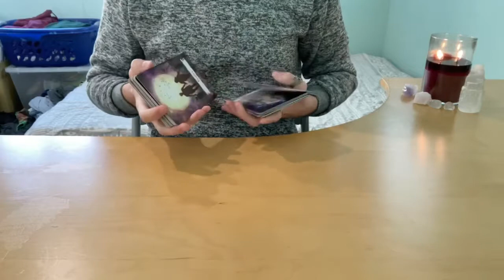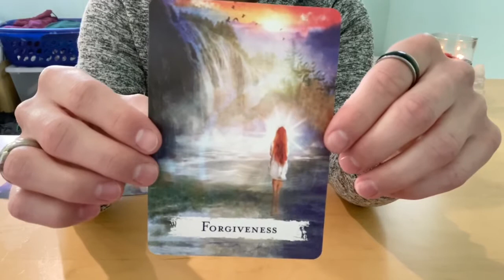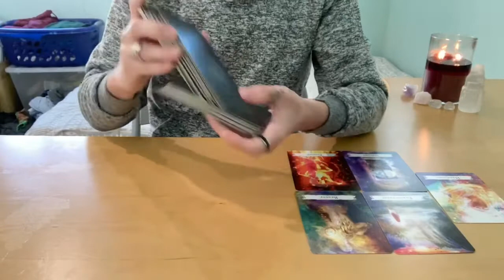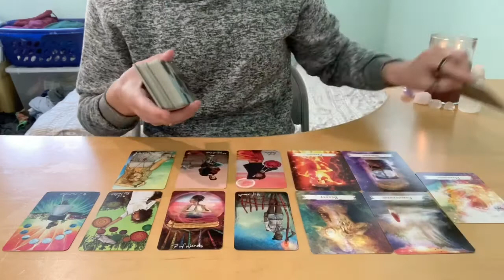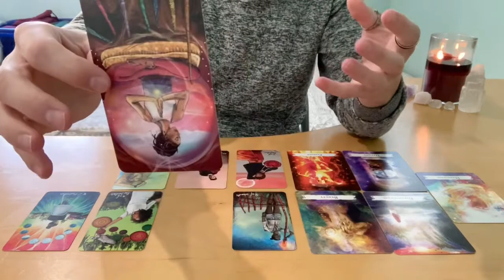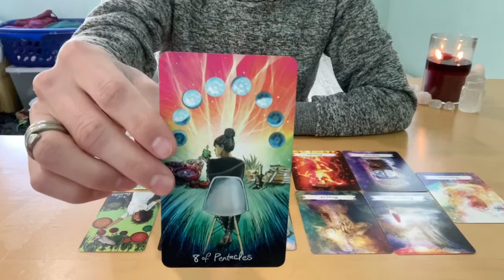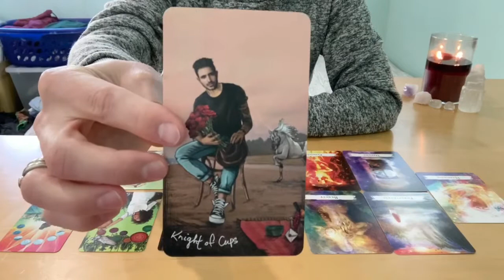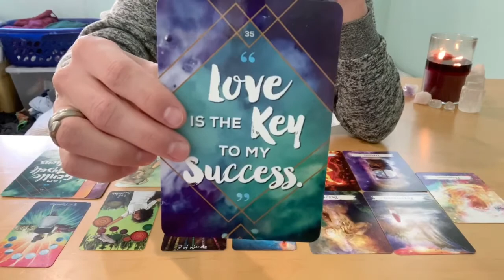TAURUS - Take Your Time - Weekly Tarot (January 4th to 10th 2021)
This is a general reading for the sign of TAURUS (Sun, Moon & Rising).

- 10 Card Reading - $40
- 5 Card Reading - $20
- 3 Card Reading - $13